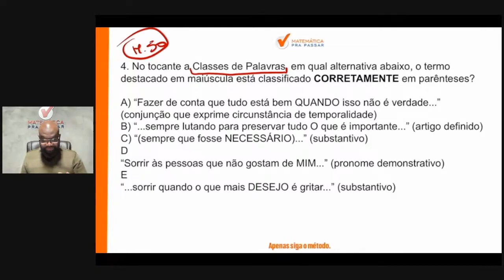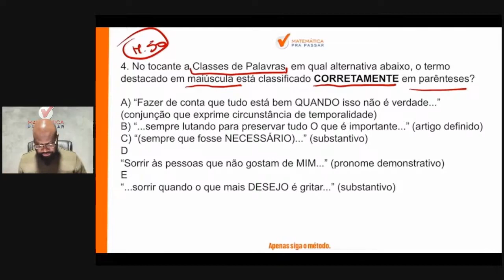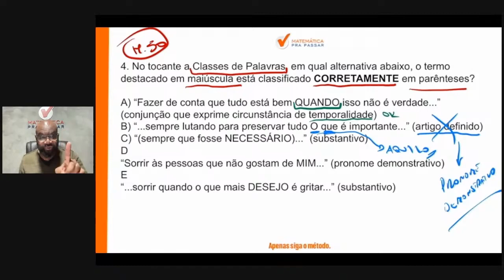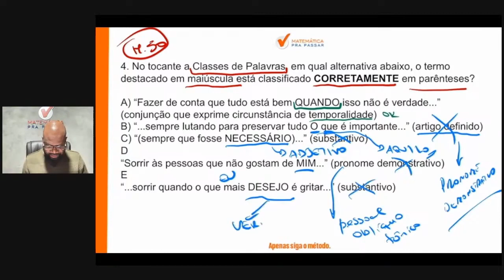Português para PM PE | Aprenda Classe de Palavras em 6 minutos